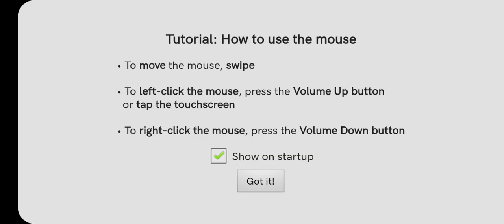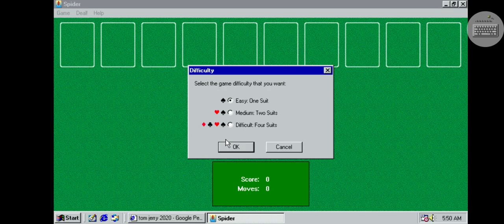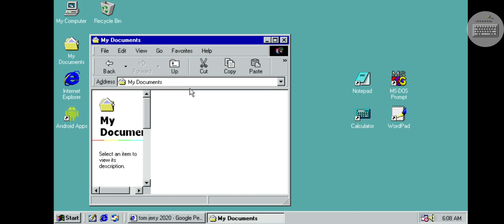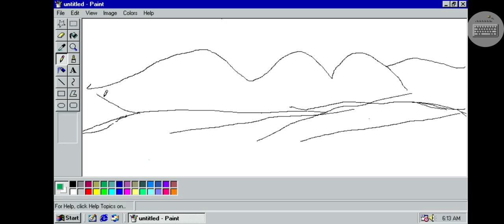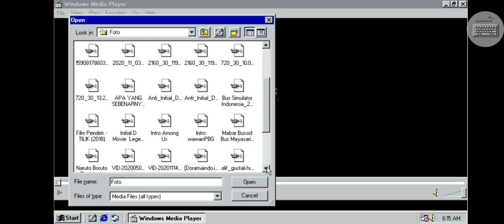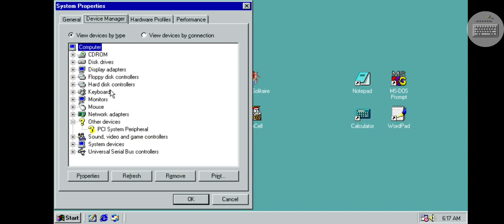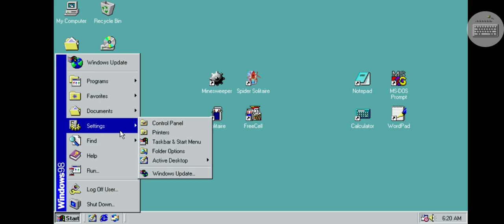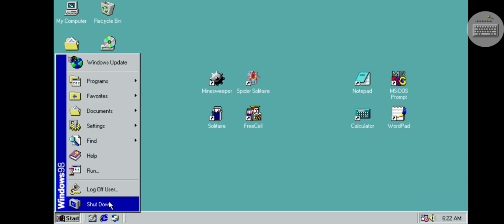WINDOWS 98 DI ANDROID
Channel Seputar Game Android dan PC

Terima kasih buat yg sudah mampir.. 🙏🙏

Bantu Share juga ke media sosialmu supaya lebih banyak yg tahu channel ini 👍👍👍

Dukung channel ini agar bisa lebih berkembang dengan cara donasi di

Donasimu sangat berarti bagiku 😘😘

wawan_pbg

Support juga Channel 👇

Supaya Tidak ketinggalan update Livery Bussid bus-bus Sumatera yang keren-keren 👍👍😊